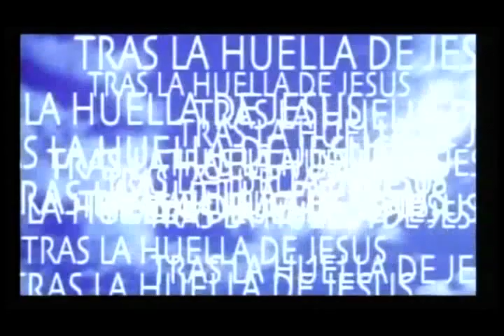Discipulos de Emaus Dios te llama, a servir, Música con Próposito